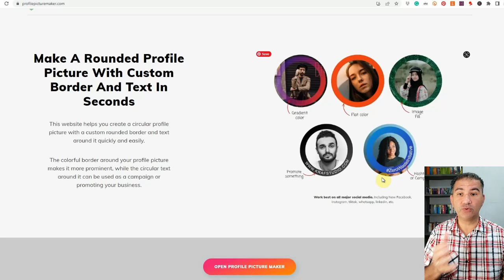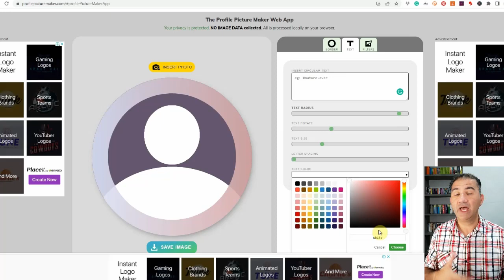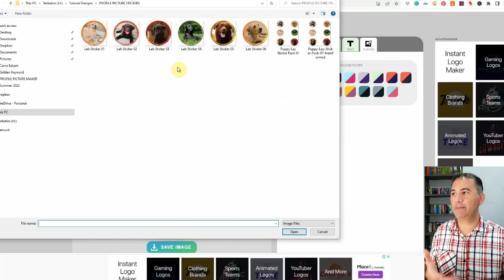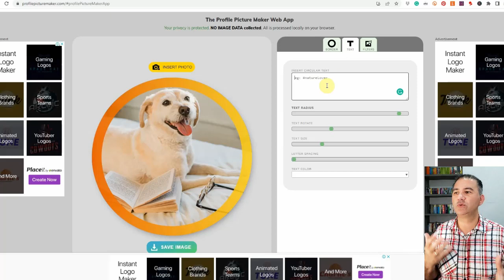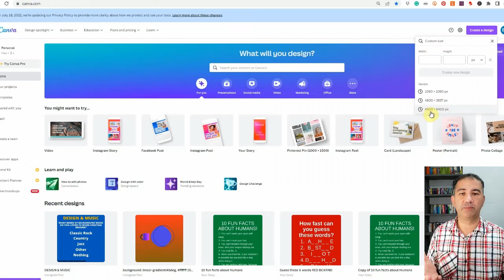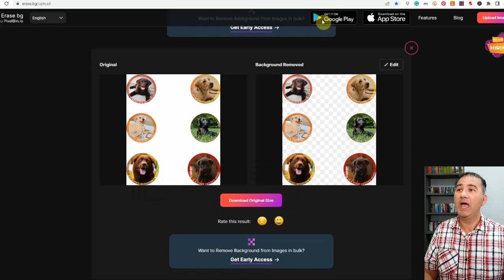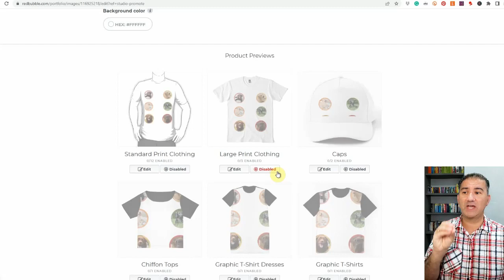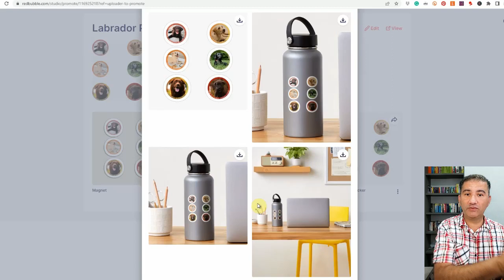How to create FAST - FREE - HIGH QUALITY Redbubble Sticker Packs using this AMAZING Website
How to create FAST - FREE - HIGH-QUALITY Redbubble Sticker Packs using this AMAZING Website. In this video, I show you how easy it is to create high-quality, amazing sticker packs for any niche you can think about, and no we won't be using Canva, Photopea or Photoshop to create them. Set your shop to make loads of sales all throughout the year with this quick and easy method and take your Print On Demand business to the next level!

So what are you waiting for? Click the play button and get watching!

Resources mentioned in this episode:
Profile Picture Maker:

FREE TEMPLATES YOU SHOULD GET YOUR HANDS ON

Feeling overwhelmed by how much work and time it takes to come up with a list of keywords and mockups for your designs?

Want to spend more time designing and less time keywording?

Check out one of my Print On Demand Hustle Membership Clubs that will definitely help you to enjoy the designing and uploading process without the hassle of creating mockups or keyword tags.

Would you like a 30-minute one-to-one consultation meeting where we discuss your respective Print On Demand shop and come up with strategies specific to your shop in order to help you reach more success?

Send me a no-obligation email at with the words ‘Consultation Request’ in the subject heading and I’ll get back to you with more information.

Finally, I just want to say thank you to everyone who has supported my channel to date whether by liking a video, sharing one, or even commenting on any of the episodes. I truly am thankful to have you in my community here on YouTube. Please type in the word 'mother' in the comment field below which will let me know that you have actually scrolled and read through this message of thanks.

I hope the content I publish provides you with a lot of good value!

Brian